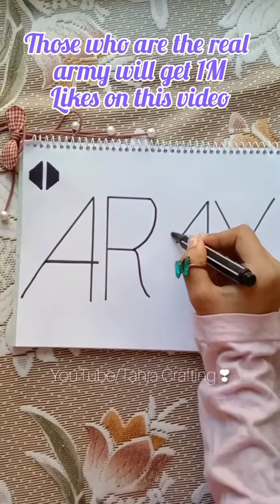How to make BTS craft/(BTS) (ARMY) Craft and art ideas 💡